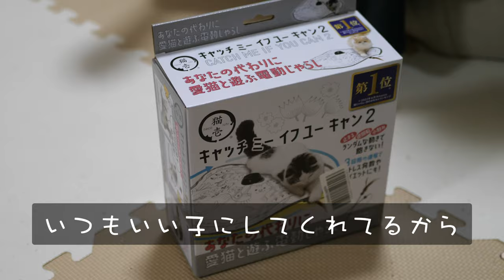猫のおもちゃナンバー1 キャッチミーイフユーキャン2 新しい遊び方